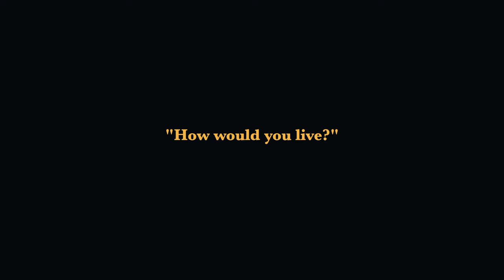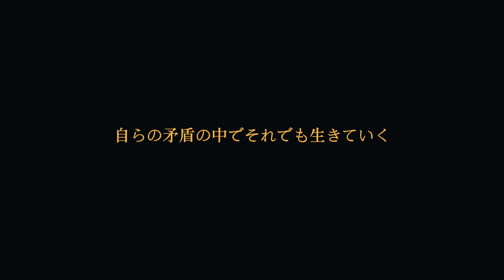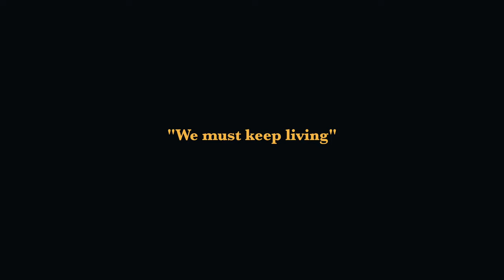Hayao Miyazaki: The Inspirational Legacy of a Legendary Animator"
Hayao Miyazaki is one of the best things that happened in Japanese history. His work is outside of the concept of animation it moves people and touches people's hearts. It is a textbook of life that everyone has to learn. Knowing a little bit about who he is and what he is thinking gives us a glimpse of the mind of the genius.

In this video, we delve into the extraordinary life and career of Hayao Miyazaki, a true legend in the animation and movie industry. From his early life to his enduring impact on global audiences, Miyazaki's journey is nothing short of inspiring.

Watch the video to discover:

Miyazaki's Childhood Paradox: Born into a wealthy family with an aircraft factory, he wrestled with the contradictions of his family's prosperity during wartime, all while despising war as a young child.

Overcoming Personal Challenges: Miyazaki's resilience shone through as he faced his mother's prolonged illness during his childhood, which influenced his enduring themes of strength and acceptance.

Studio Ghibli's Birth: Learn how Miyazaki co-founded Studio Ghibli, a powerhouse of animated storytelling that has touched hearts worldwide.

The Power of Water: Explore Miyazaki's deep appreciation for water, a recurring motif in his films, and how it connects to his dedication to nature and environmental themes.

Miyazaki's Philosophy: Discover why he believes that life's purpose transcends fleeting happiness and instead centers around the profound journey between light and shadow.

A Message for the Next Generation: At the age of 82, Miyazaki continues to create, passing on his mission and purpose to inspire others to consider how they want to live.

Join us in celebrating the remarkable life and philosophy of Hayao Miyazaki, whose work has touched the hearts of millions.

Welcome! My name is SHOW NEMOTO and I help you to take control of yourself and your life to live your dream life!